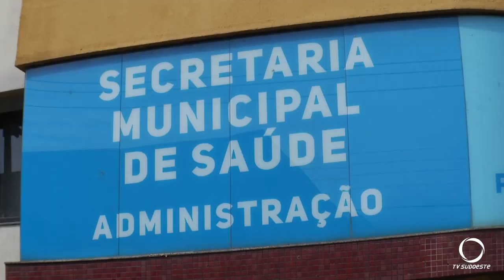Município de Pato Branco começa planejamento para receber a vacina contra Covid-19